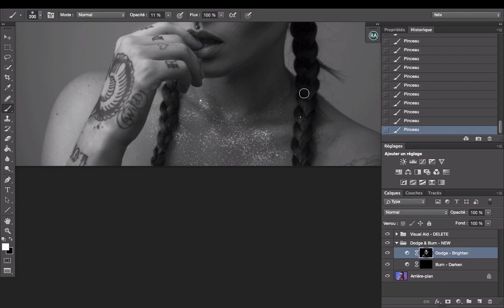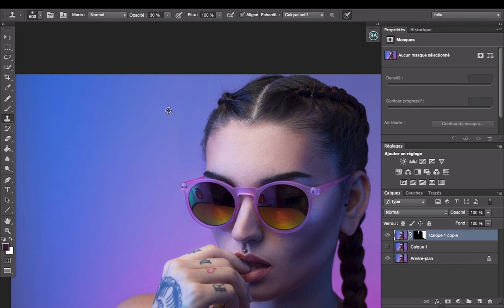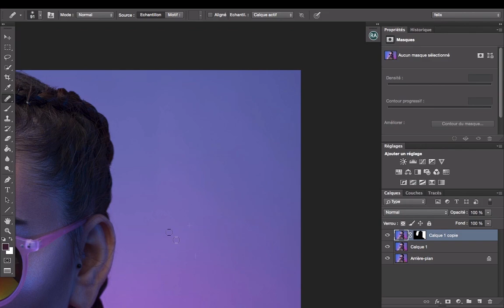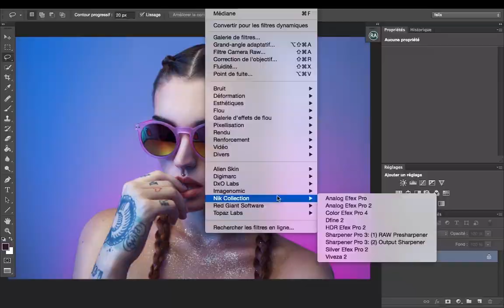High end Speed retouching / Photoshop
This is my first speed retouching video , hope you'll enjoy it !

Model: Jeyden Suicide

Photoshop Plugins:

- Retouching academy Panel
- Nik Color Efex Pro 4